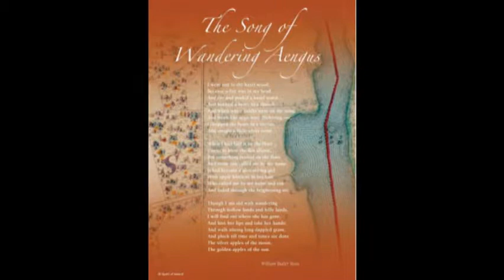The Song of Wandering Aengus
A puja interpretation of this famous poem written by WB Yeats set to my original music as a western-style raga.  Multi-tracked at home with Celtic harp, bansitar, low whistle, tanpura, drop drum, shruti box, chimes and finger cymbal.